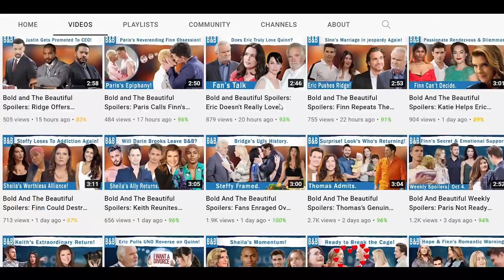The Bold and The Beautiful Spoilers: Donna Is Just A Toy To Eric And Nothing More.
Donna Logan and Eric Forrester's recent declaration was epic. Although Quinn Fuller really didn't deserve it at this point. Fans are extremely thrilled for Deric. Donna has always been there for Eric. With everything her Honey Bear has gone through, Donna has asked nothing more than to support Eric from afar or near.
Heading:
The Bold and The Beautiful Spoilers: Donna Is Just A Toy To Eric And Nothing More.-0:03

Sub Heading:
What's going on inside Eric's head?-1:23